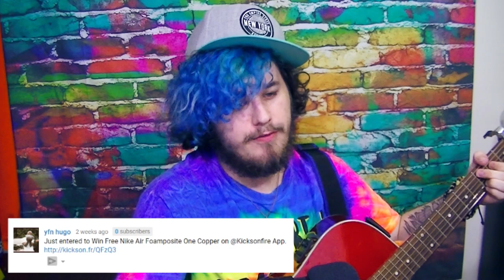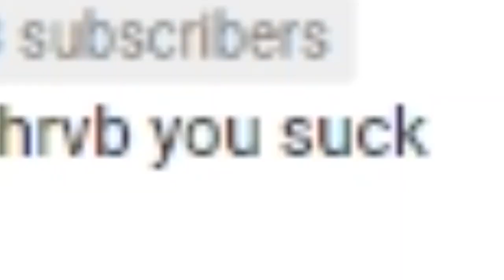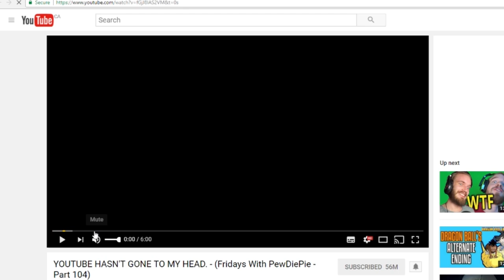SINGING SPAM COMMENTS! (Official Music Video)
Time to read and sing some interesting spam comments! If you want to see more videos like this just press that 'like' button!